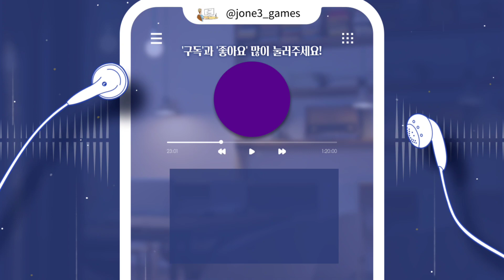삼성 외인최초! 4년 연속 계약! 뷰캐넌 체감 구속 ※ 야구게임 컴투스프로야구V23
삼성 외인 최초! 4년 연속 계약!
뷰캐넌 선수의 체감 구속 영상입니다.
각 구종마다 총 5~6번의 투구를
진행하여 각 코스별로 공이 어떤지
보시면 좋을 것 같습니다.

00:00 인트로
00:07 선수소개
00:17 1.포심
00:38 2.투심
01:05 3.커브
01:29 4.슬라이더
01:52 5.체인지업
02:12 6.볼배합
02:59 아웃트로